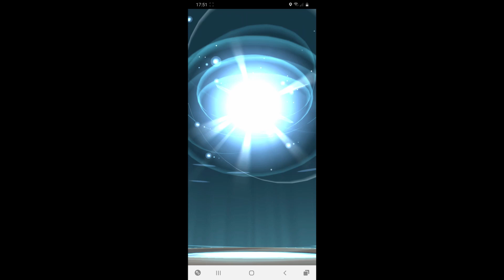Machollo in SHINY zu Machomei entwickeln (über Maschock) Wie war euer C-Day?